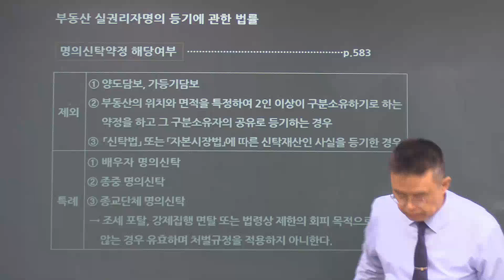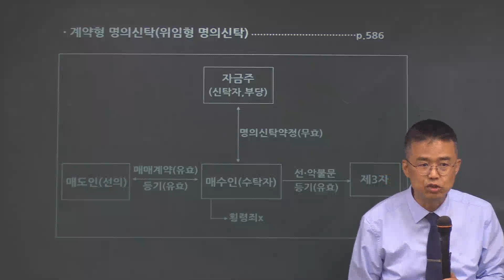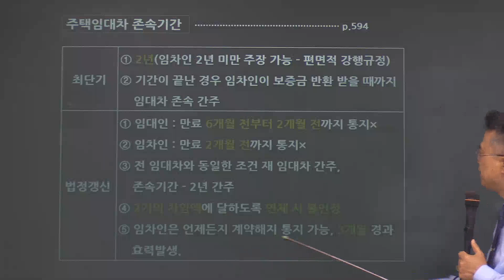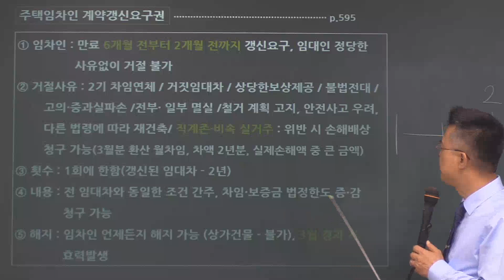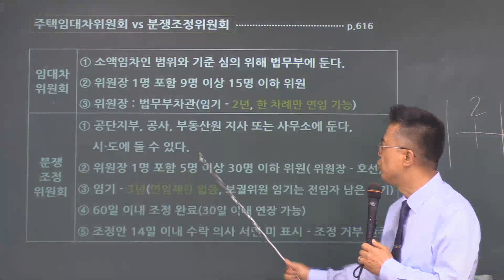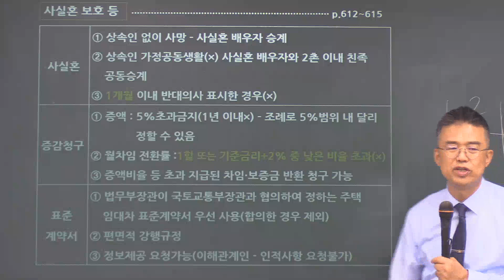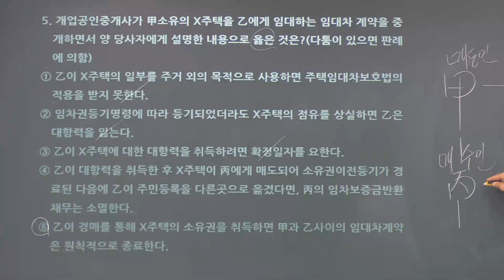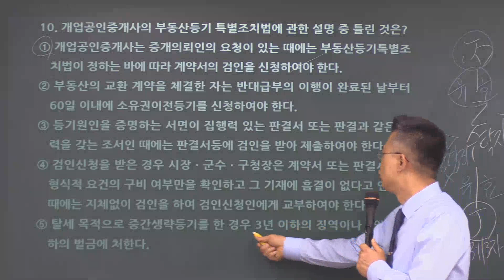2024년 공인중개사 시험대비 공인중개사법 심화이론 (부동산실명법)